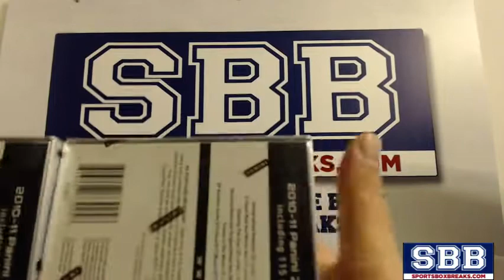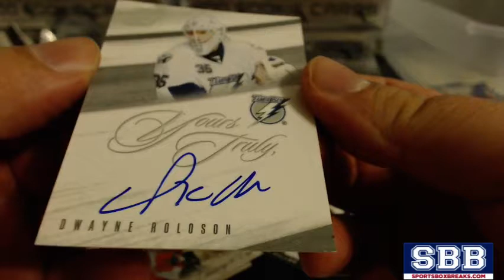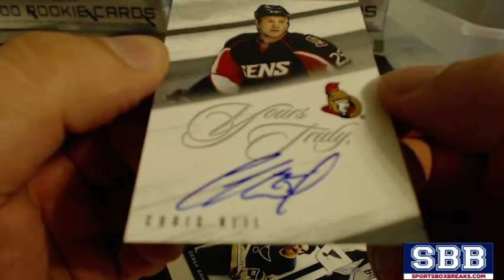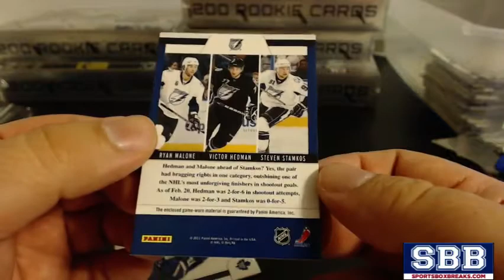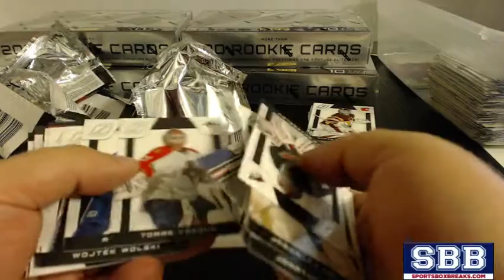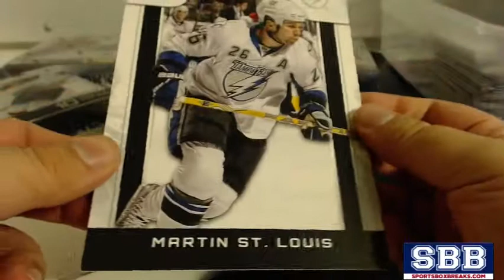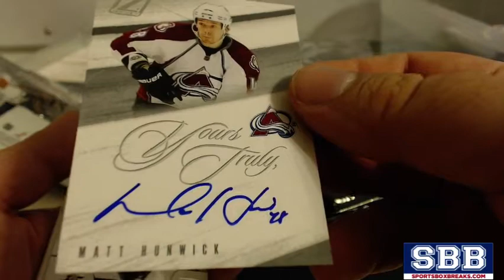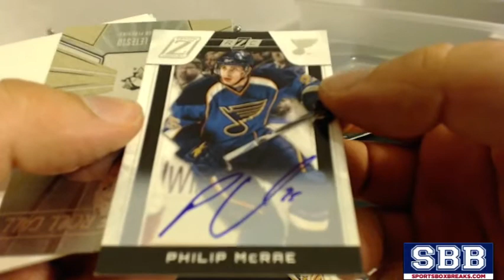2010-11 Panini Zenith Hockey (Choose Team - Case Break #1)